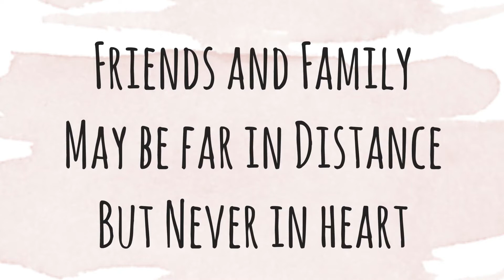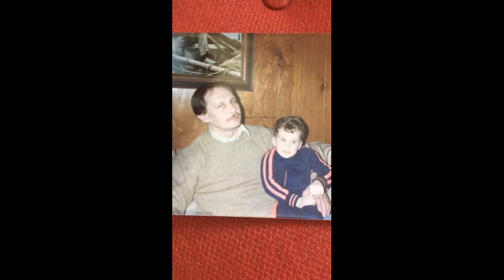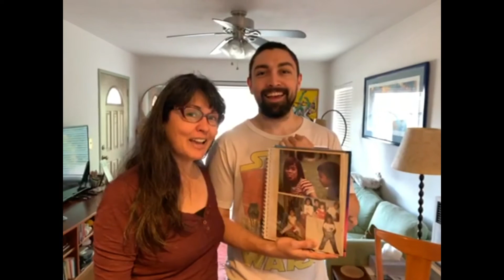Tribute for Andrea and Brad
New Baby Tribute for Andrea and Brad